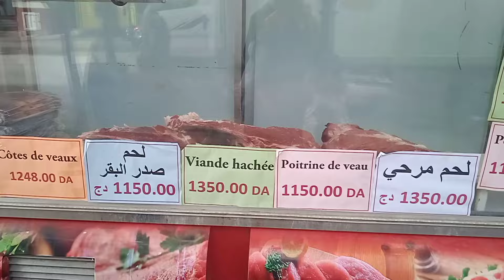انخفاض في اسعار اللحم 1248دج والجاج غير 530دج👍💥خضر والفواكه رآه باطل كول يامواطن رمضان جزائر 2024